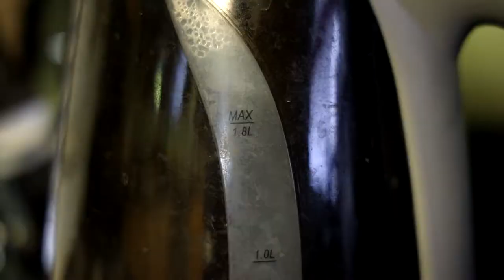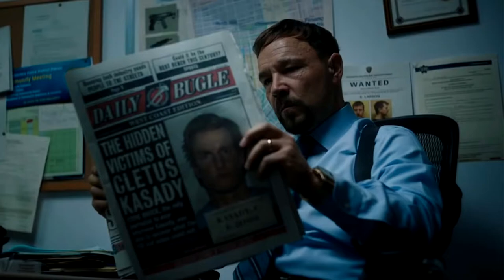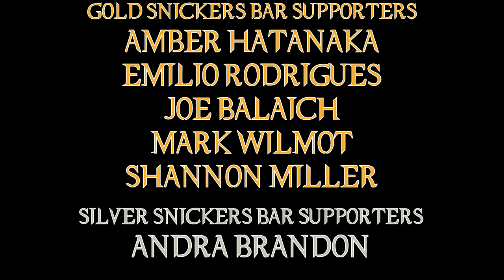Venom Let There Be Carnage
Tom Hardy returns as the trashiest anti hero to fight Woody Harrelson's terrible haircut!